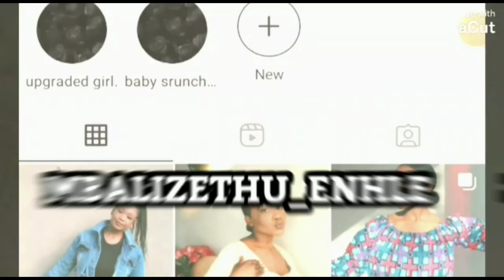Intro/VLOG: UNEXPECTED BREAKUP, COTTON ON & MINI HAUL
FAQ:
AGE : 21
CAMERA : CANON 4000D
EDITING SOFTWARE : INSHOT